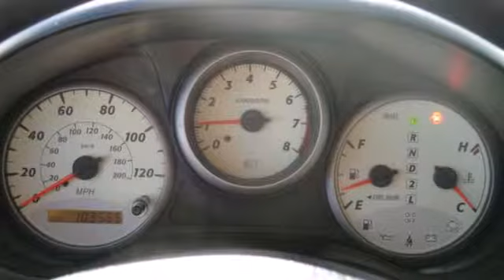2003 Toyota RAV4 Rochester MN Winona, MN AX3012 - SOLD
Year: 2003
Make: Toyota
Model: RAV4
Trim: Base
Engine: 2.0L I4 SMPI DOHC
Transmission: 4-Speed Automatic
Color: Blue
Mileage: 103535
Stock #: AX3012

Address:
4900 Highway 52 N